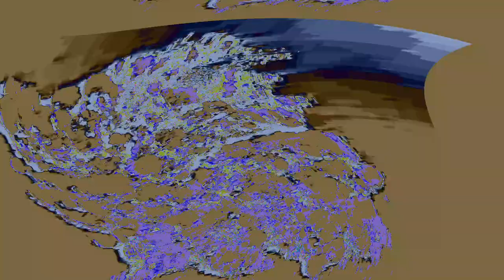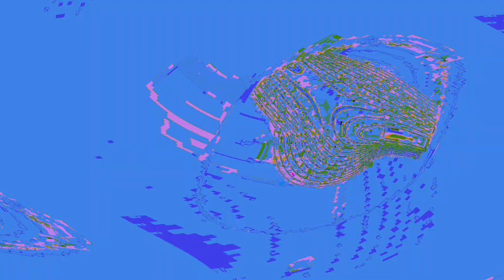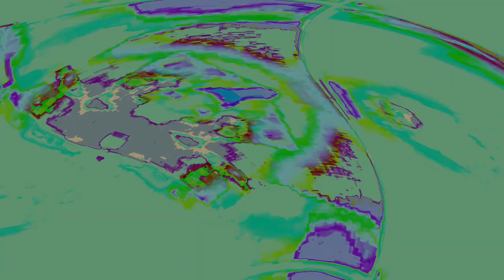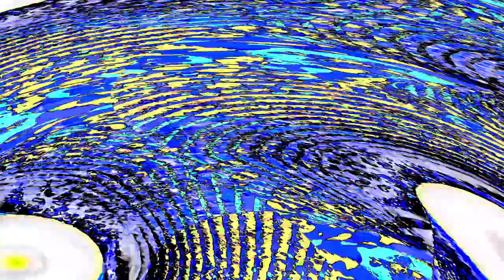[EPILEPSY WARNING] Movie 24 04 23 06h29m57s